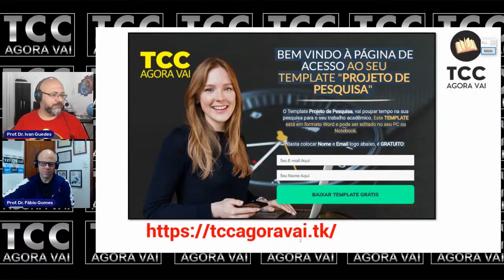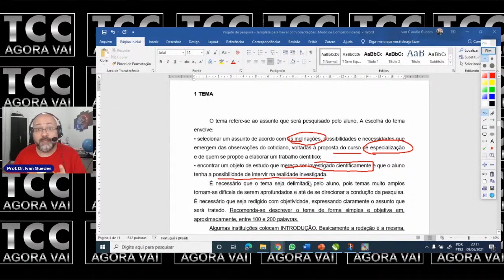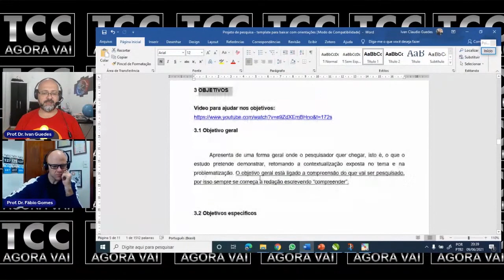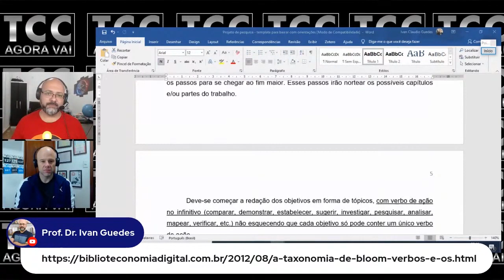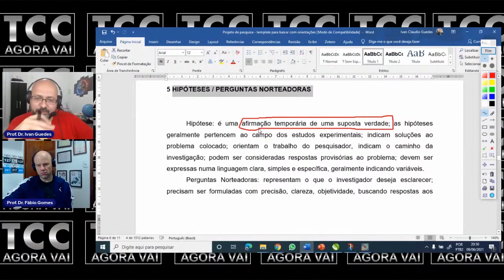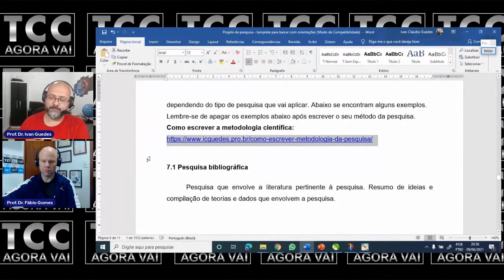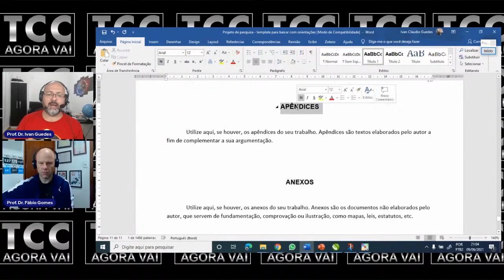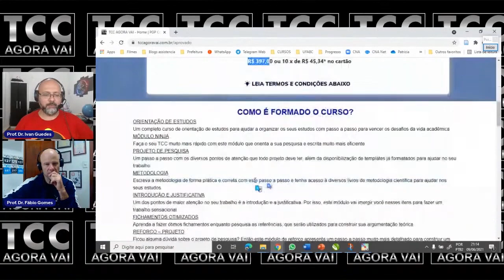PROJETO DE PESQUISA passo a passo: Como fazer um projeto nas normas da ABNT.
PROJETO DE PESQUISA passo a passo: Como fazer um projeto de pesquisa nas normas da ABNT. Baixe o modelo de projeto de pesquisa já formatado nas normas da ANBT e com diversas orientações.

Baixe aqui a lista de verbos para construir os objetivos